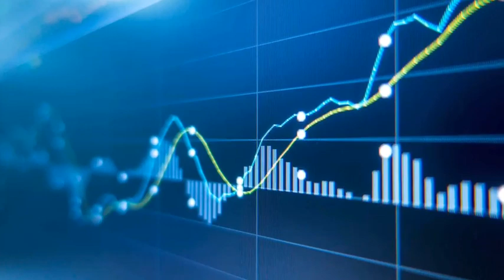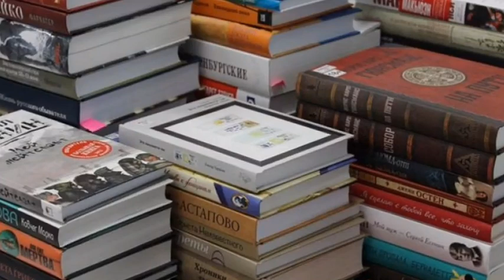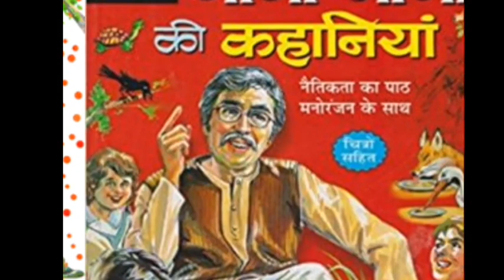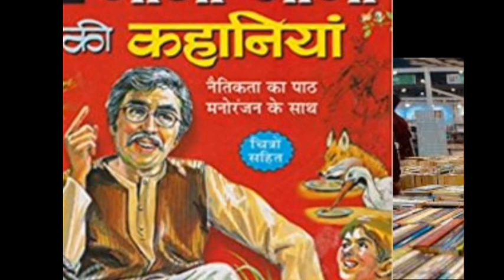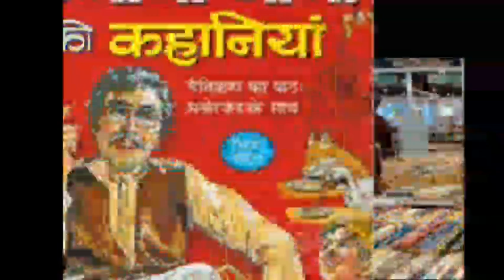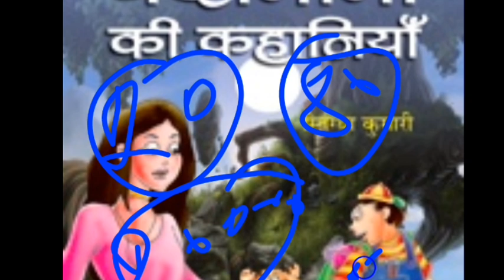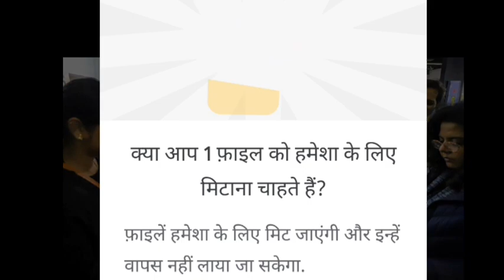small business 2023 ₹20_लाख महीना कमाओं कमाओं | माल कंपनी देगी |Home smile new latest business idea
nuwlatestbusinessidea
घर बैठे ही कमाओं रोजाना ₹20=हजार रुपए कंपनी देगी घर बैठ /new latest business idea|smile new business 💥

घर बैठे ही कमाओं रोजाना 65,00 रुपए कंपनी देगी घर बैठ /new latest business idea|smile new business 💥